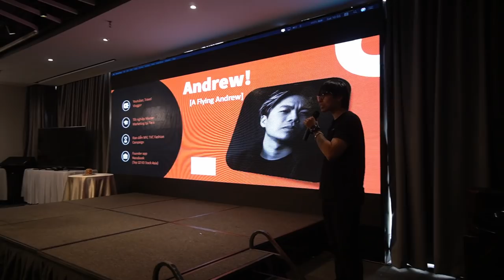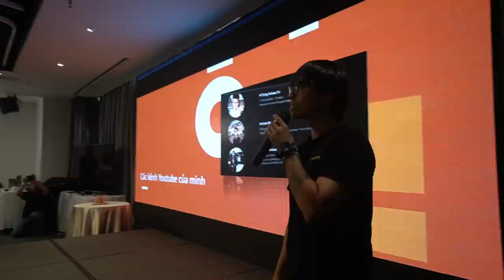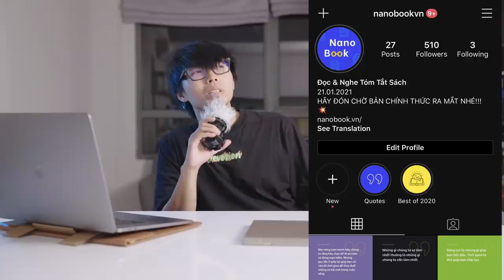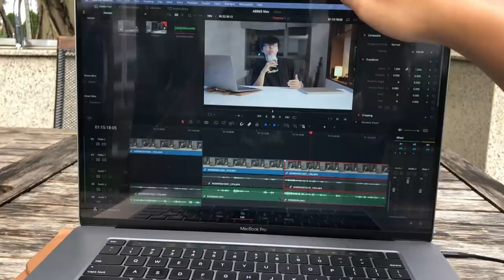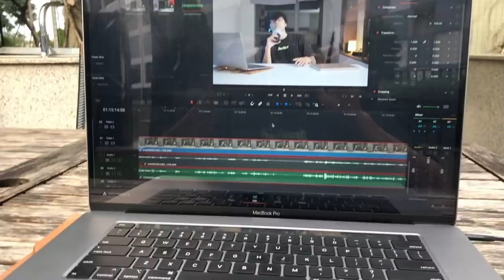Chọn Mac Hay Laptop/PC để edit Vlog, MV Hiphop, TVC?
►Tải ngay app đọc và nghe tóm tắt sách Nanobook đang super sale 60%:

Gửi tin nhắn qua insta @aflyingandrew để tui trả lời các câu hỏi của anh em nhé!